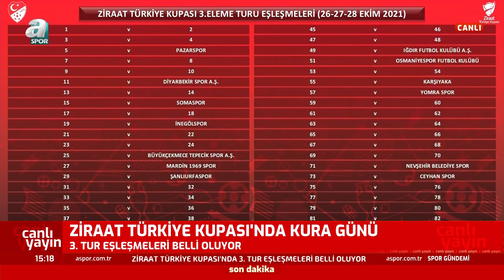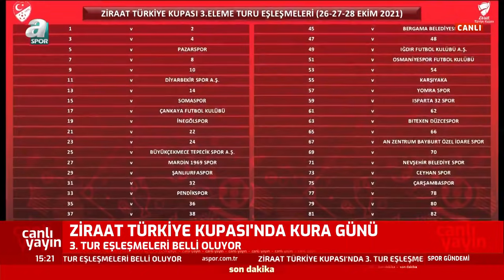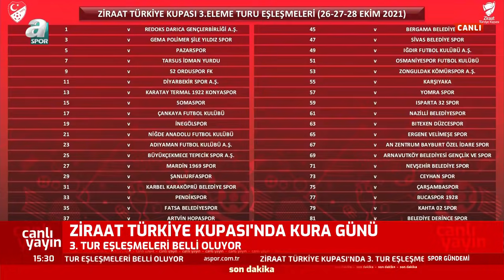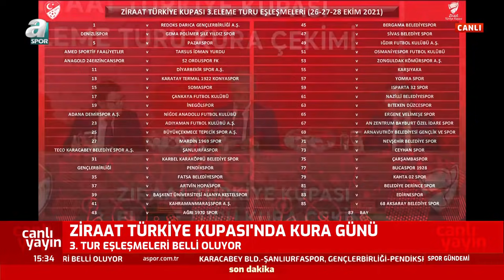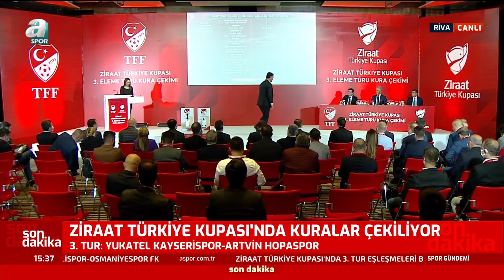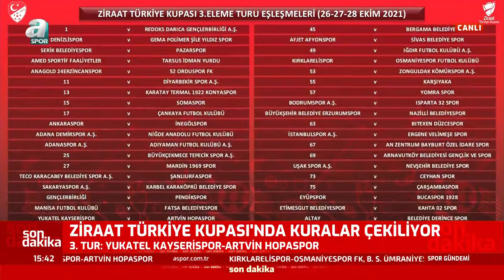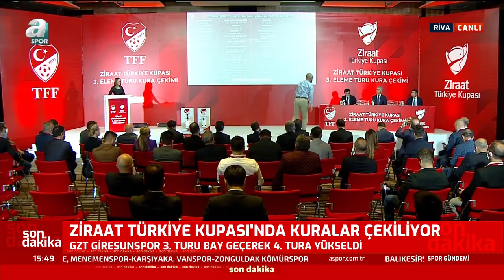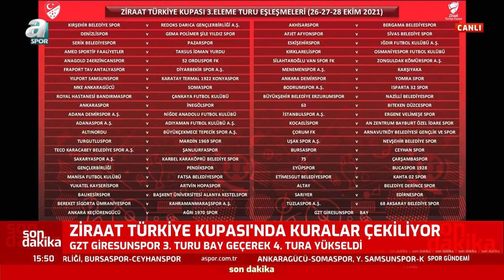Ziraat Türkiye Kupası'nda Kuralar Çekiliyor / A Spor / Spor Gündemi / 01.10.2021